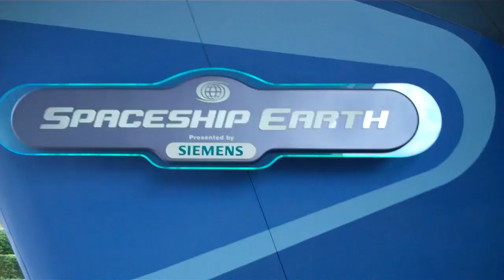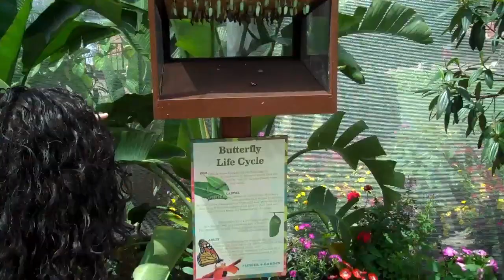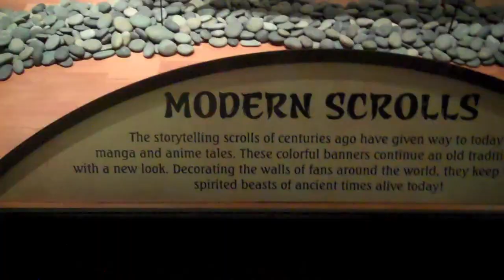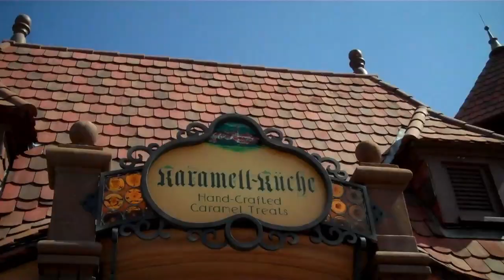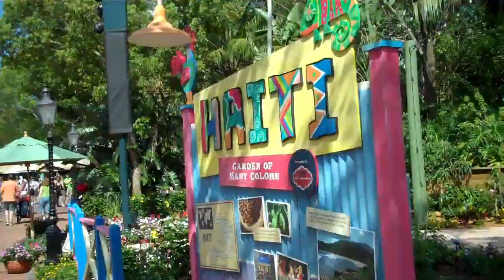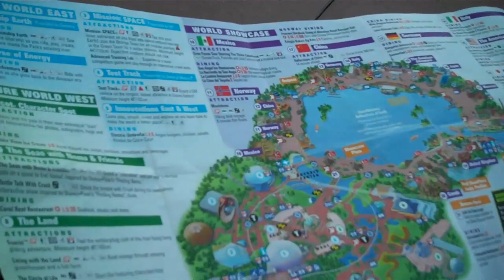Epcot (Day 863 - 4/5/12)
I'm highly considering a "Edamame Duck" T-shirt. They should really exist.